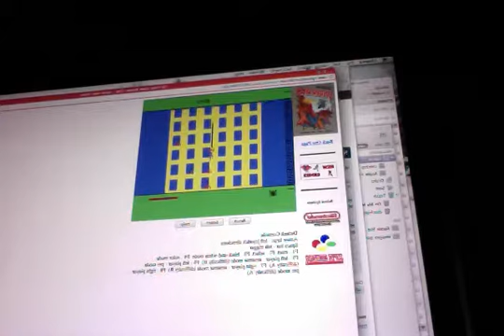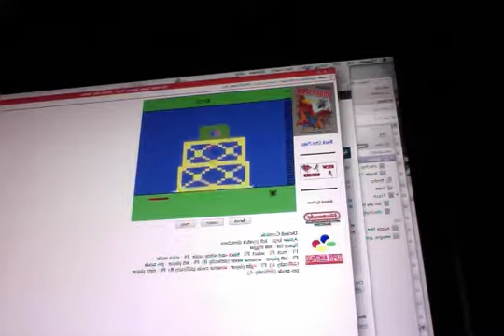Me playing Spiderman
This was made in 2012 and enjoy!